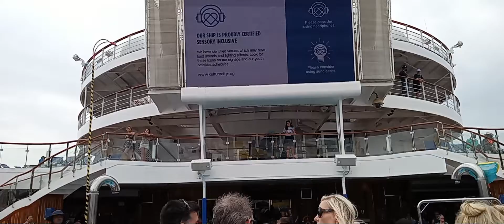jackie tran di.tau.xem.dieu.khac.tu.cuc.nuoc.da